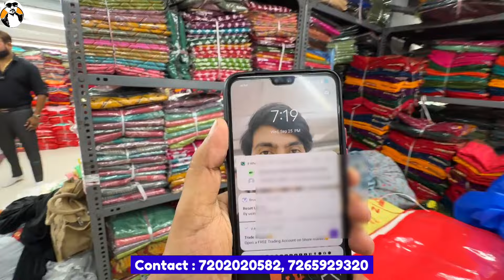पूरे भारत में फेमस डिजाइनर साड़ी के महाराजा Saree Manufacturer in Surat | Saree Wholesale market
Shop Name - Leela Fashion
7th floor anupam house hotel bhagat tara chand ring road Surat

अपनी दुकान का वीडियो बनवाने के लिए हमसे whatsapp पर कांटेक्ट करे या ईमेल करे

Topic Cover
indore saree
banarasi saree
lahariya printed saree
silk sarees
silk saree
banarasi saree
pattu saree
ajmera fashion
cotton silk saree
cotton saree

wholesale market
saree wholesale market
surat gujarat
surat ki saree
wholesale market